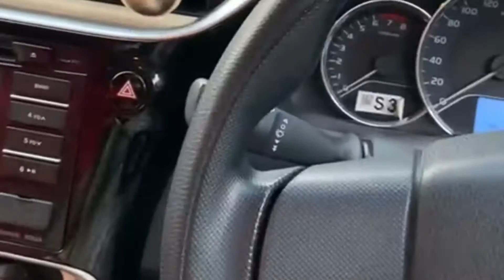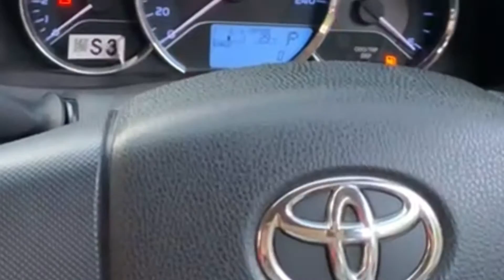Drive with me | Mahi’s World | My first driving experience | Driving lessons | Drive a car 🚗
If u want to to drive with me or u want me to upload driving lessons for beginners tell me in comments sections I will do this